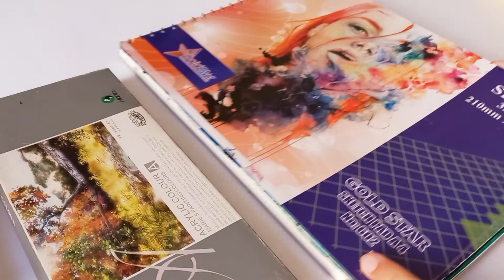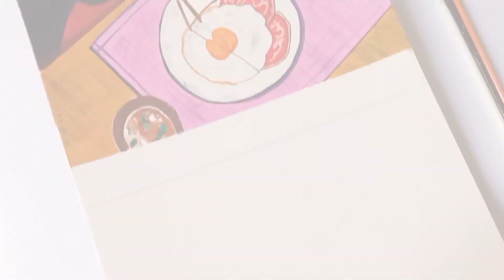Painting a Scene from Studio Ghibli | Art Vlog 01 | Artbiryani._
I painted something like that for the first time ☆. I know it's quite simple with least detailing, but I'm glad I learned something new and now I'm sharing it with y'all.

I hope y'all like it as much as I do ☆.